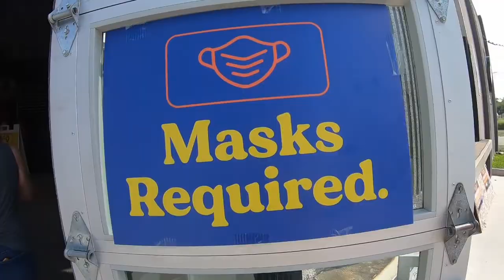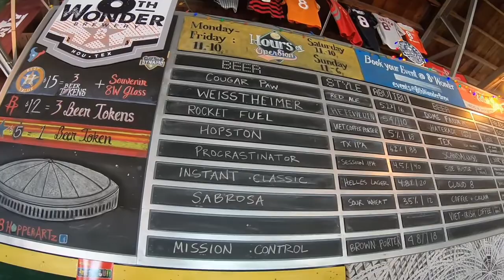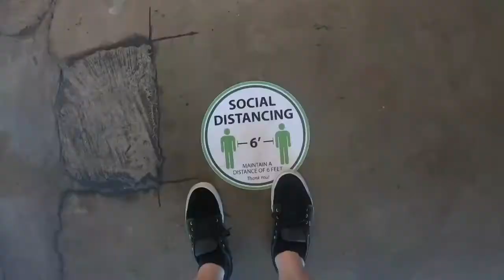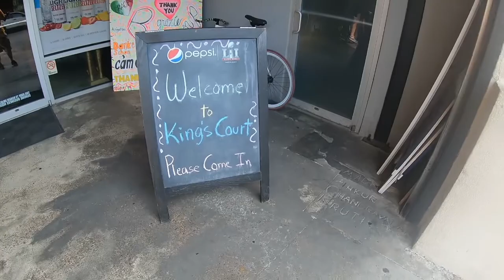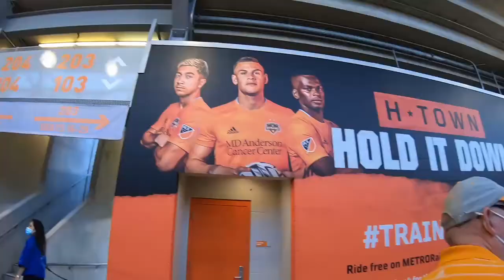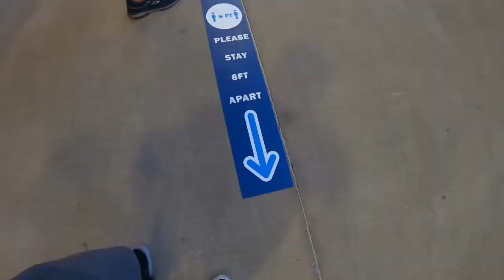Houston Dynamo VS Minnesota United FC - MLS Returns! 1st Game Back Since March Quarantine! 9/19/2020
Join us as we social distance our way through another Dynamo game! This was our first game back in over SIX MONTHS! Our first game back due to the 2020 lockdown ended up being "Wolfie's" first Dynamo game!

Social distancing and 13% capacity aside, the game was great! Super glad to just be back in the stadium! 2020 sucks, but the Dynamo don't! We tied 2-2 with Minnesota!